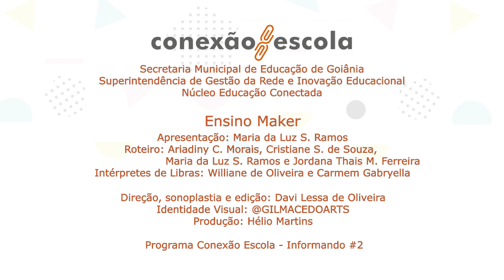Informando #2 - Ensino Maker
O movimento maker traz a ideia do produzir com as próprias mãos. Na educação, esse movimento está relacionado à transformação da sala de aula em espaço de experimentação, enfatizando processos de pesquisa para construção do conhecimento. Neste episódio, ao ouvir a professora Roberta Taffarello, a expectativa é trazer um foco de luz sobre o tema e elucidar o que muda na sala de aula ao adentrar nessa cultura. A entrevistada é consultora pedagógica e de formação de professores, educadora maker certificada pela Casa Thomas Jefferson Brasília, Google Trainer e membro do núcleo da Rede de Aprendizagem Criativa da região metropolitana de Campinas, São Paulo.